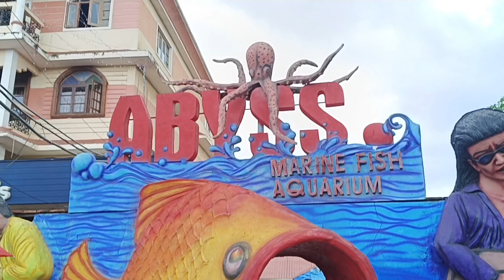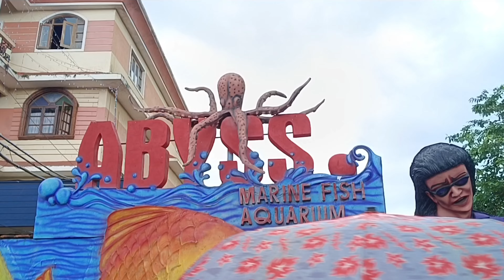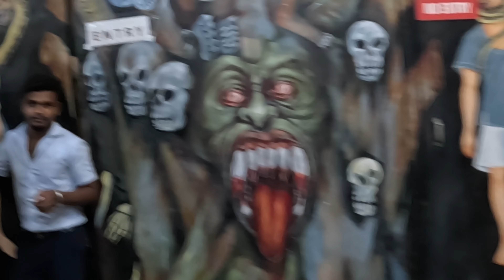गोव्याचा भूत लागला पाठीAbyss aquarium goa#goa